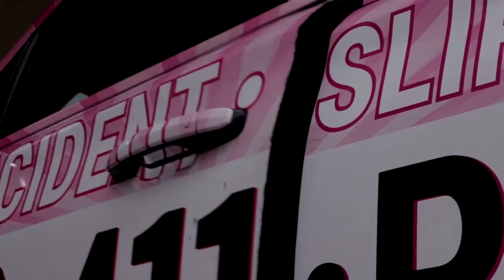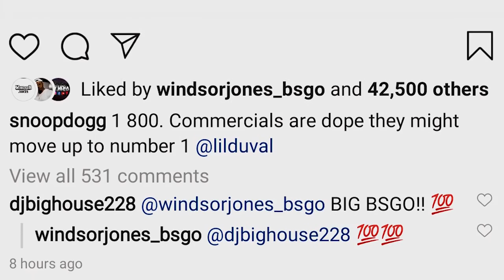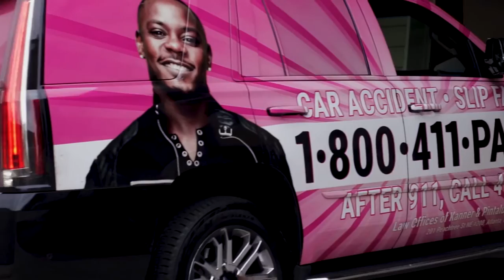What's Your Why S1 E5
Windsor Jones
Impwr Visuals sat down with Windsor Jones to find out the "Why" behind him making the decision to take his career to the next level. Windsor went from performing last for the clean up crew in venues to becoming the official brand ambassador for one of the largest law firms in the Southeast. 411pain.

Watch The OnPoint Network on Roku, Amazon FireStick, Apple TV, by downloading The OnPoint Channel and Network app to any smart device or by going